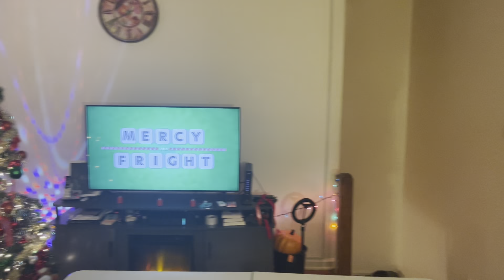Mystery Box Challenge 🤔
We had a lot of fun making this video. Thank you all for the love and support ❤️.